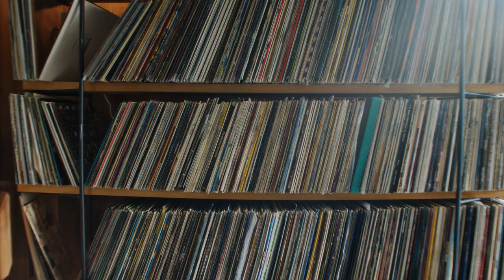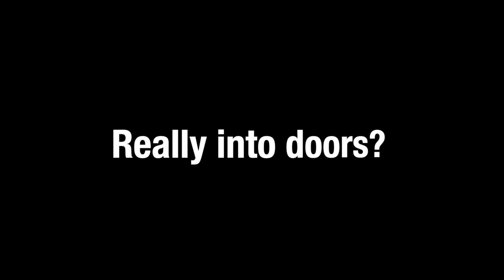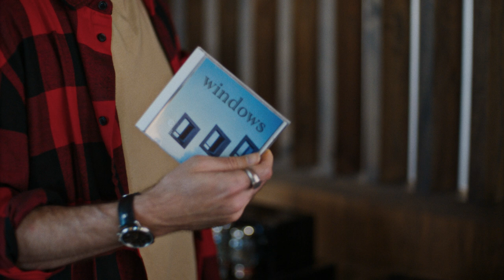Meet The World's Biggest Doors Fan!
Wow!

This guy is really into doors! He blew us away with his incredible record collection and even allowed us to digitize and remaster his favorite tracks. And they are now available in Soundly.

Big thanks to the talented actor Martin Starr for being such a great sport, bringing our unconventional ad idea to life, and to the Kringle Film crew for their outstanding and efficient production. A special shout-out to Thomas Trælnes at Uhørt for his exceptional and swift editing work. And immense gratitude to director Jesper Sundnes, whose day-and-night dedication has truly shaped this vision into reality.